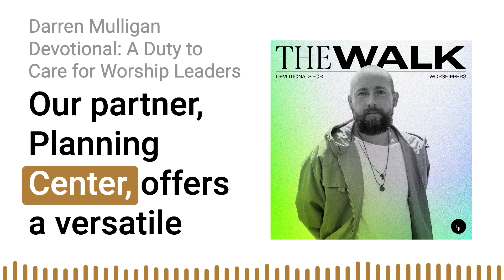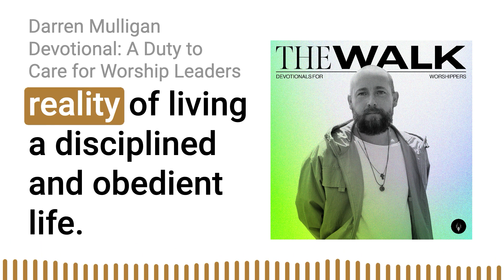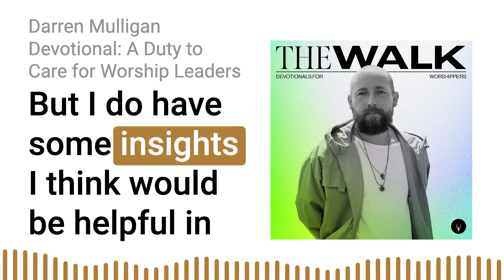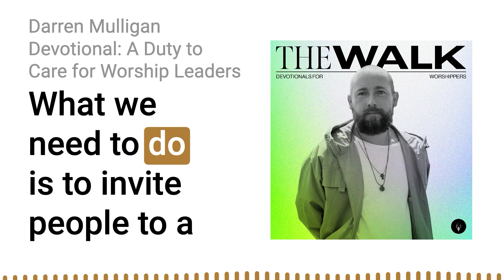We Have Incorrectly Elevated The Role of a Worship Leader to a Coveted Position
Join us for a compelling episode of "The Walk" podcast, hosted by Joshua Swanson, Editor-in-Chief of Worship Leader Magazine. In this special edition, Darren Mulligan from the band We Are Messengers shares his heartfelt reflections on the current state of worship music and the true role of worship leaders in the modern church.

🎙️ In This Episode:

Darren Mulligan discusses the unbiblical obsession with worship personalities in megachurches.
The true nature of worship as a life of service, not just a song.
The potential pitfalls of elevating worship leaders to celebrity status.
A call for worship leaders to evaluate their motivations and align with biblical principles.
Heartfelt thanks to those who serve faithfully and humbly in worship ministries.
📜 Key Scriptures:

Romans 12:1 - Presenting our bodies as living sacrifices as our spiritual worship.
Ephesians 5:18-19 - The importance of addressing one another in psalms, hymns, and spiritual songs.

🔗 Show Notes:

Check out Darren Mulligan's song "Keep Your Head Up" from the album "Where the Joy Is" [link in the show notes].
Explore more faith-centered podcasts at LifeAudio.com.
🙏 Support Our Mission:
Your support helps us continue to provide valuable content for worship leaders and church communities.

 / worshipleader  )

Host: Joshua Swanson
Special Guest: Darren Mulligan (We Are Messengers)
Partner: Life Audio
May the grace of our Lord Jesus Christ, the love of God, and the fellowship of the Holy Spirit be with you all. Amen.

MB01IBZVYZJINGZ
MB01F0LFCM5AEZT
MB01IKXTVMMNVFC
MB01O8D10UCBYQQ